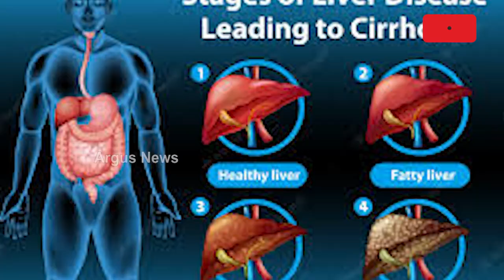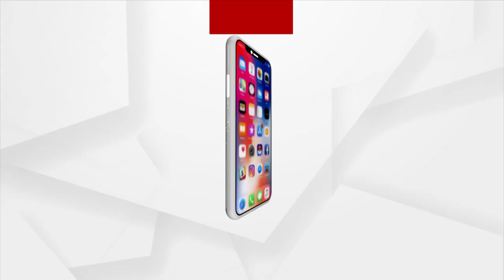Actor Pintu Nanda Shares Message During Treatment